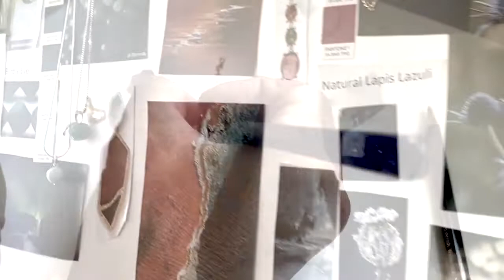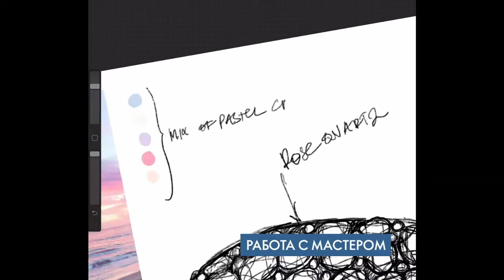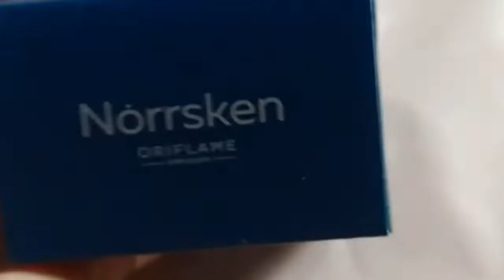КАК РОЖДАЮТСЯ УКРАШЕНИЯ NORRSKEN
5 шагов создания бижутерии от шведских дизайнеров в стиле HAUTE BIJOUX в видео КАК РОЖДАЮТСЯ УКРАШЕНИЯ NORRSKEN.